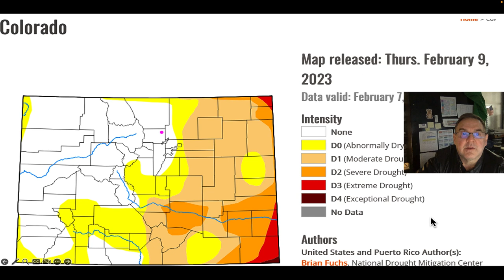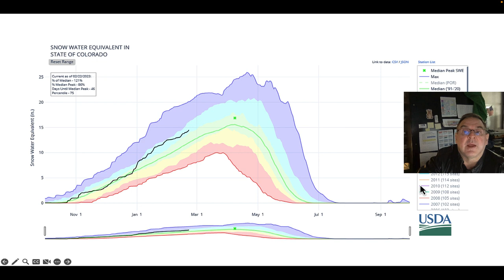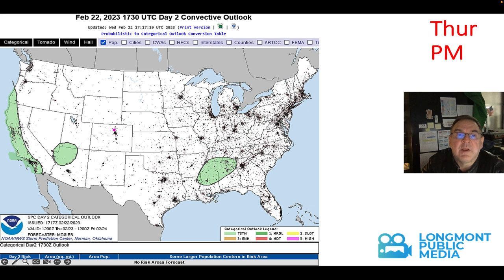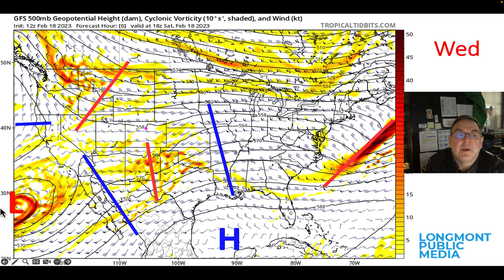The Weather Forecast for the week beginning February 22, 2023